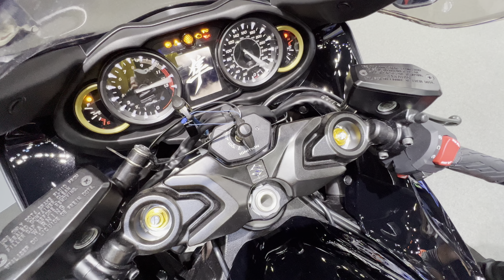2022 Suzuki Hayabusa GEN3 new model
Video Review NEW 2022 Third Generation Suzuki Hayabusa - The Suzuki brand has released a new modification of the Hayabusa motorcycle. The flagship will be available worldwide in 2022: - in the European market, then - in the markets of other countries (including North America and Japan). The Hayabusa motorcycle is a third generation model completely renewed for the first time in 13 years.
The 2022 Suzuki Hayabusa, like all other powerful road-oriented bikes, has an electronically limited top speed of 300 km / h. But with some ingenuity (and investing money), you can drive faster. Much faster! Meet the new 2022 Suzuki Hayabusa.